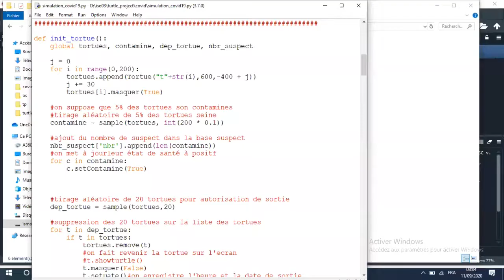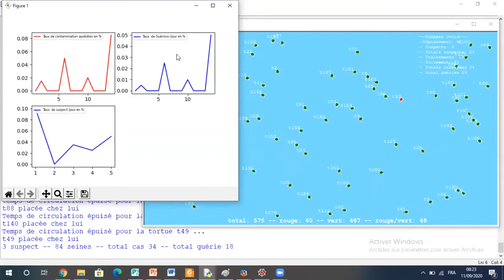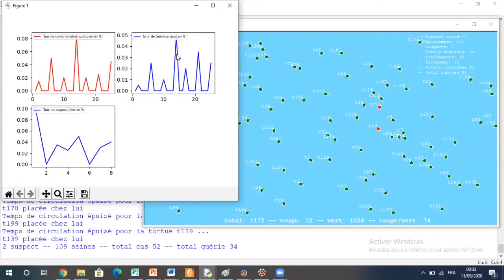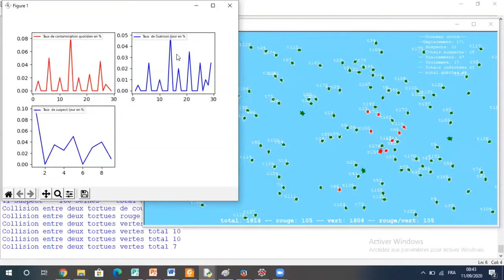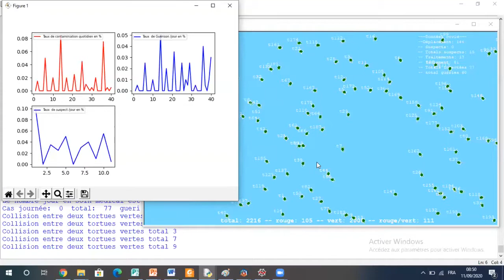simulation covid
Simulation covid 19 avec turtle